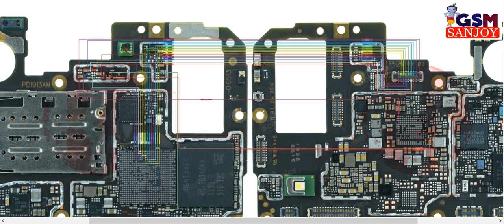VIVO S1 Front Camera Problem Repair All Supply Hardware Jumper Ways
** Copyright Alert **
Attention Please!!!